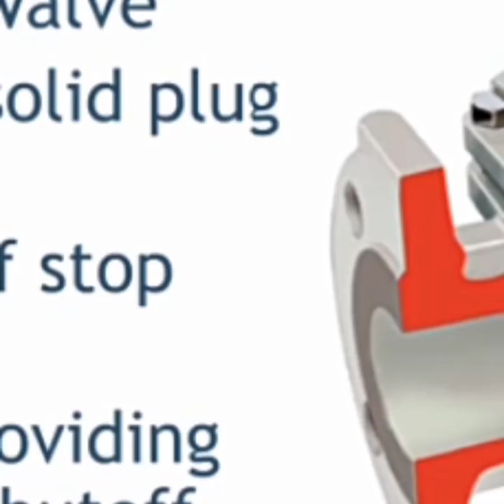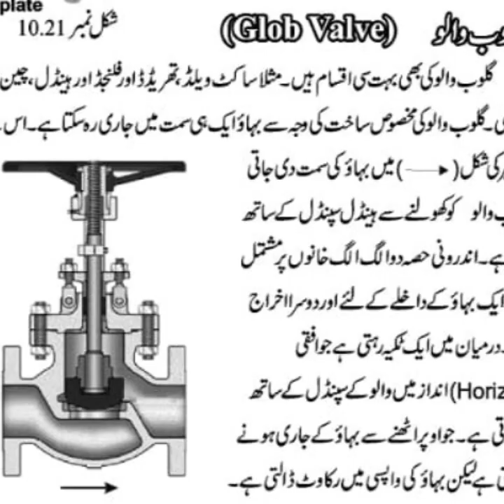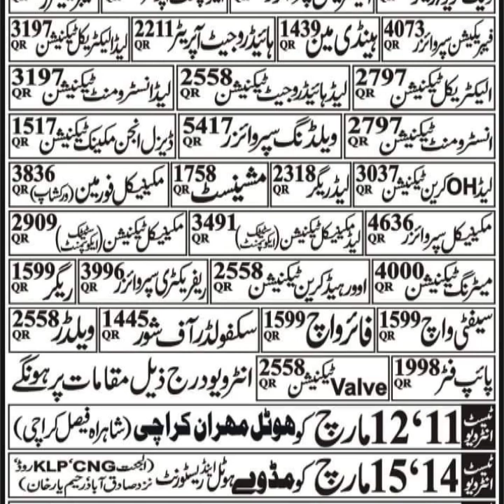How much the parts of Mechanical valve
How much the parts of Mechanical valve|‎@Mohsin Muneer Tech   Valve parts Explanations
Mohsinmuneer Mt
how much
Oil and gas